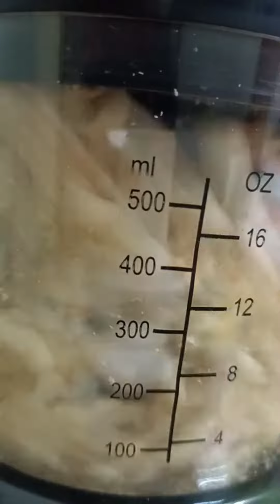Navratri Fasting Special 2k22 Sweet dish - PEANUT KESAR BARFI || Must try